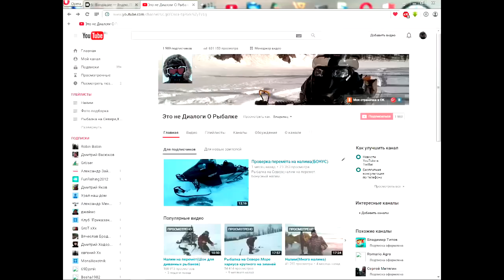Рыбалка.Налим вышел на тропу..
Кто сказал что всего налима истребили?
Его даже Советская власть не смогла истребить а сейчас его вообще никто не трогает..И кто сказал что Земля умерла??